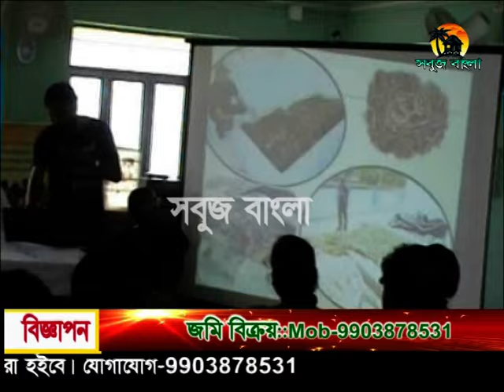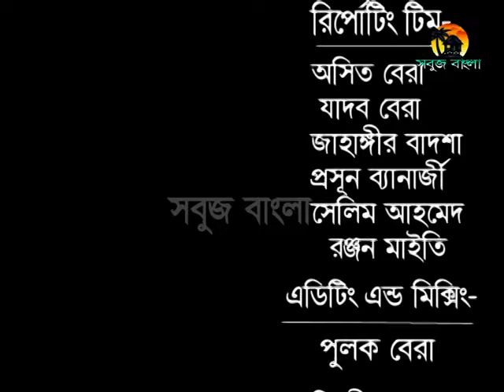15 04 2015 Sabuj Barta Sabuj Bangla